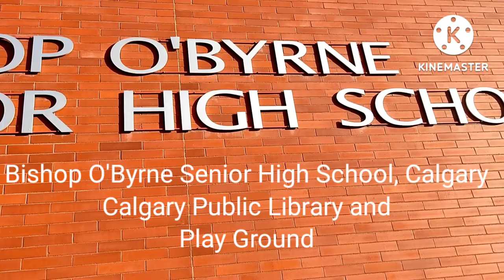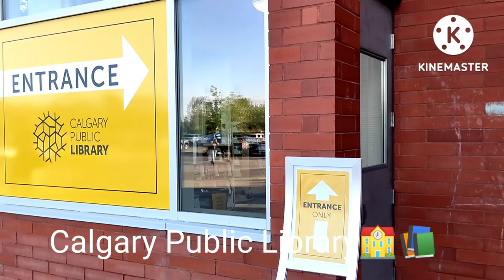My Canada Tour School, Calgary Public Library#தமிழ் செட்டியார் # hindi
During my Canada tour, I have seen Calgary Public Library, Bishop O'Byrne Senior High School, Calgary, etc.